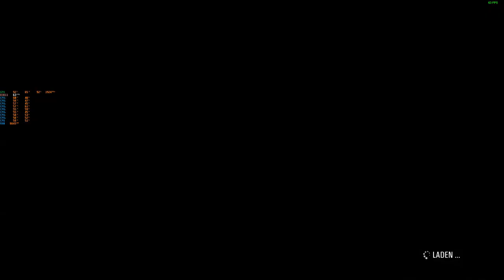Scum - How to get 100 Famepoints per minute! - [GER]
This only works with the shotgun u will get like 3-10 famepoints per shot depends on how much pellets hit the mech.